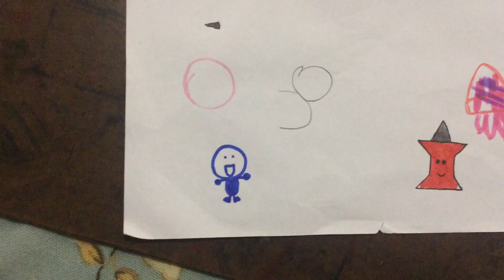Pencilmate Loves Me